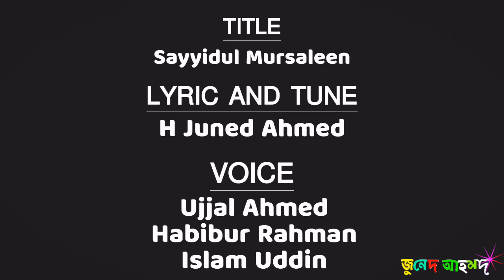মনকাড়া নাতে রাসূল সাঃ ২০২১ | সায়্যিদুল মুরসালিন | Sayyidul Mursalin | Hamidur Rahman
মনকাড়া নাতে রাসূল সাল্লাল্লাহু আলাইহি ওয়াসাল্লাম
কথা: হাঃ জুনেদ আহমদ
কন্ঠ: হামিদুর রহমান উজ্জল,
        হাবিবুর রহমান,
         ইসলাম উদ্দিন